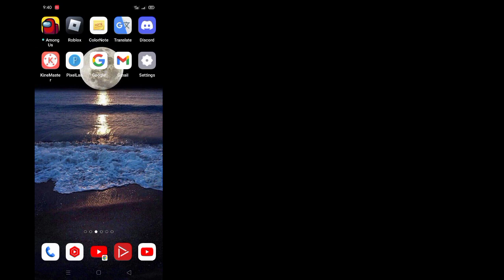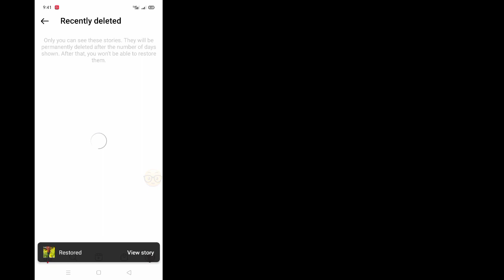How To Recover Deleted Post/ Story on Instagram (2023) | Restore Deleted Instagram Post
Welcome my channel Universal Tech

Here in this tutorial, i will show you How To Recover Deleted Post/ Story on Instagram (2023) | Restore Deleted Instagram Post .It's very simple and easy method.watch this video and learn How To Recover Deleted Post/ Story on Instagram (2023) | Restore Deleted Instagram Post .Follow the steps below without skipping.

Restore Deleted Instagram Post